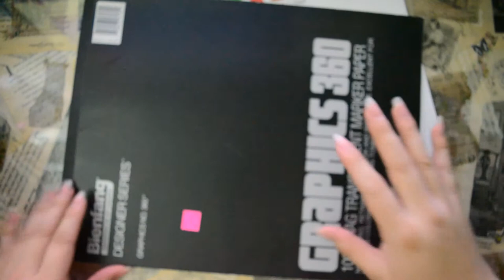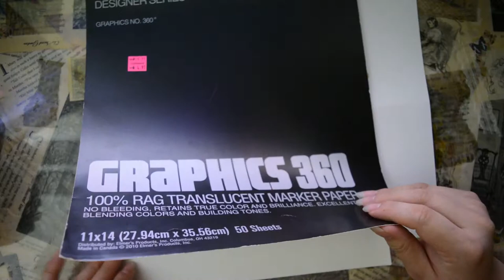Testing New Touchcool Markers and Chisel Tip Challenge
I hope that everyone is enjoying their own artistic adventures!